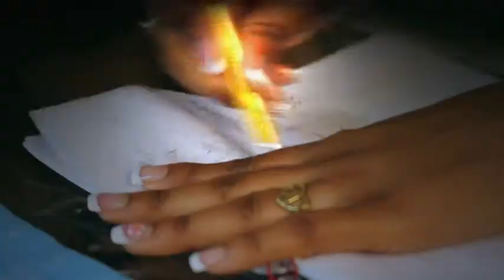Save Me - Music Video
This music video from up and coming singer Ebony shows off a lot of the amazing effects IM can create. The part of the video where Ebony is singing is all shot on a green screen. The whole city buildings in the background were created from a still shot of a building and turned into a 40 3D buildings that were created in After Effects.